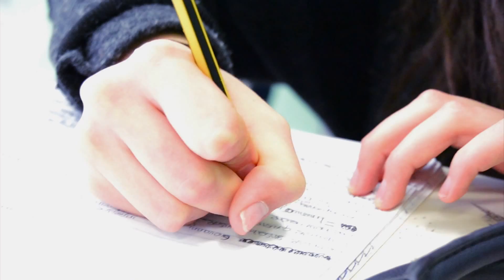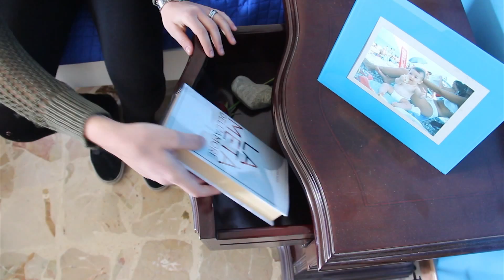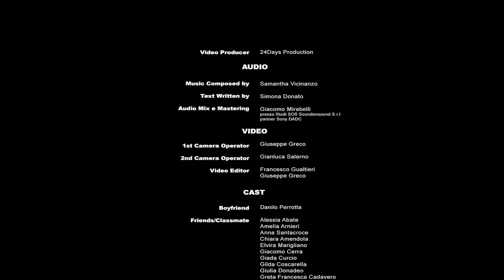Simona Donato - Non è il tempo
Testo: Simona Donato
Registrato Presso: Studi SOS Soundonsound S.r.l partner Sony DADC
Mix e Mastering: Giacomo Mirabelli

Video Prodotto da: Twentyfour Days Production
Regia: Francesco Gualtieri
Montaggio: Giuseppe Greco / Francesco Gualtieri
Riprese: Giuseppe Greco / Gianluca Salerno